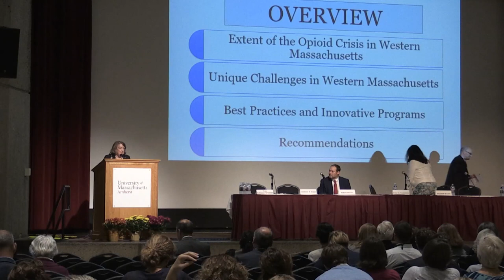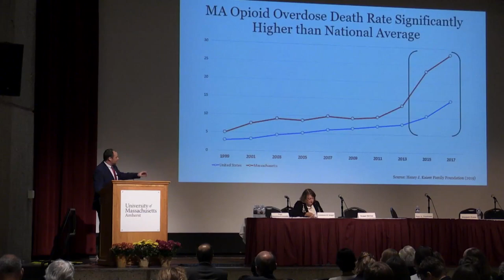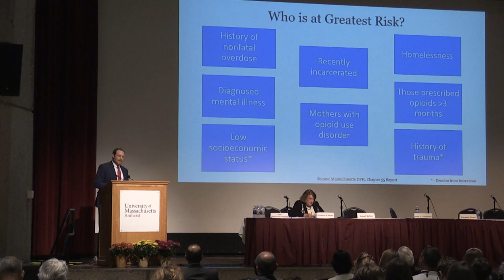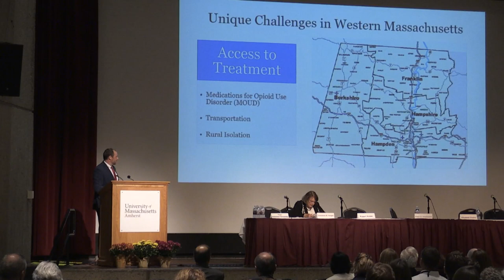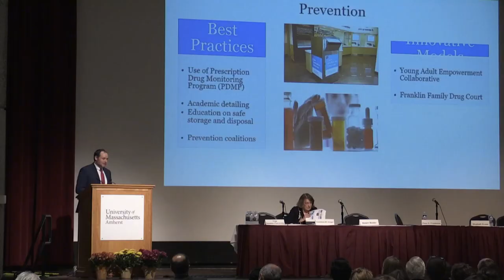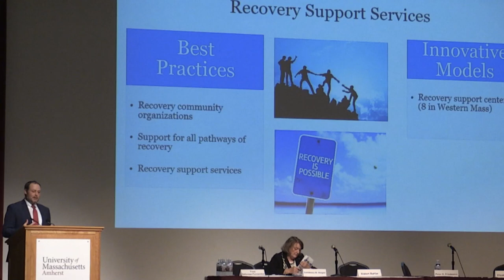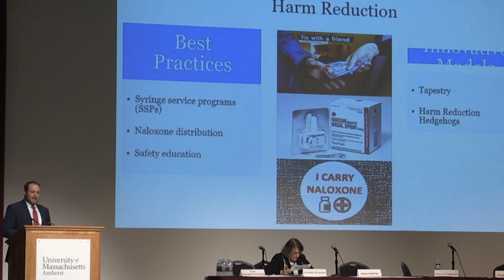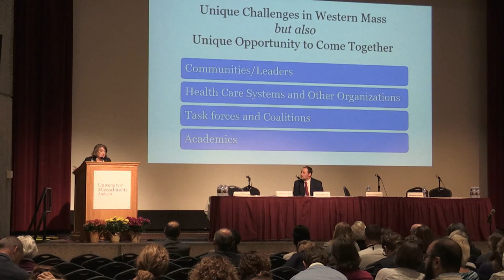Opioid Forum at UMass Amherst- Part 1: Research Panel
On September 6, 2019  the School of Public Health and Health Sciences at UMass Amherst hosted a forum: Addressing the Opioid Crisis in Small and Rural Communities in Western Massachusetts.